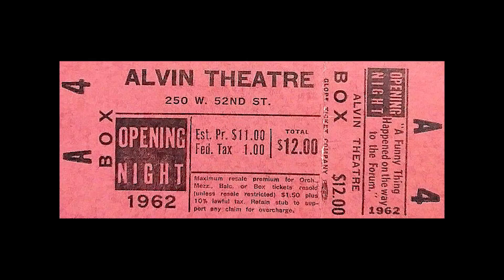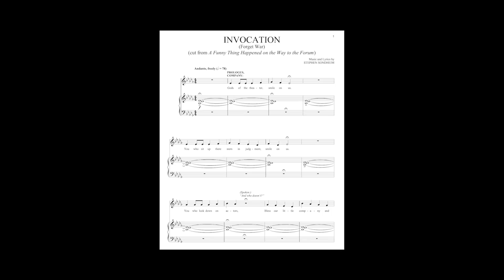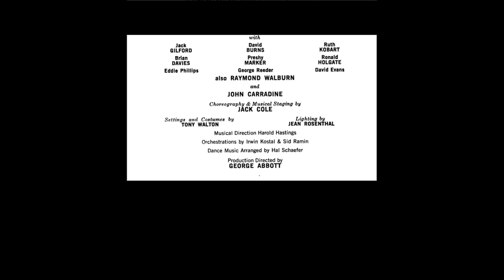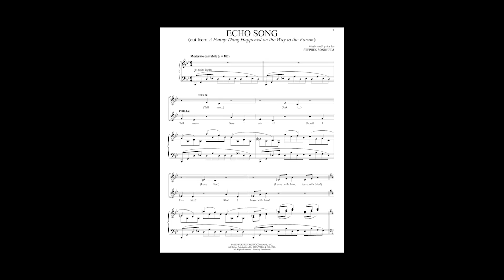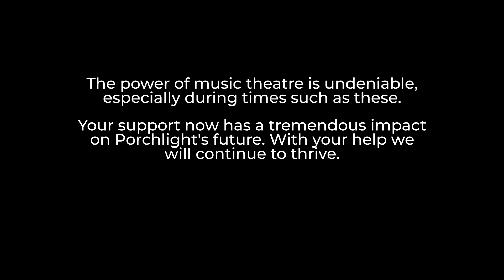A Funny Thing Happened on the Way to the Forum - Sondheim @ 90 Roundtable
It's more than comedy tonight in this week’s Sondheim @ 90 Roundtable, as Michael Weber is joined by Anika Chapin (Goodspeed Musicals artistic associate and a NYC-based dramaturg and writer), Ross Lehman ("A Funny Thing Happened on the Way to the Forum" at the Goodman as well as Broadway's St. James Theatre) and Linda Madonia (music director for Porchlight Music Theatre's "A Funny Thing...," "A Chorus Line," "A Gentleman's Guide to Love & Murder") to discuss Sondheim's "A Funny Thing Happened on the Way to the Forum." Forum is a musical with music and lyrics by Stephen Sondheim and book by Burt Shevelove and Larry Gelbart inspired by the farces of the ancient Roman playwright Plautus (251–183 BC).

Join Porchlight Music Theatre for something familiar, something peculiar, something for everyone: Sondheim @ 90!

Edited by Daniel De León